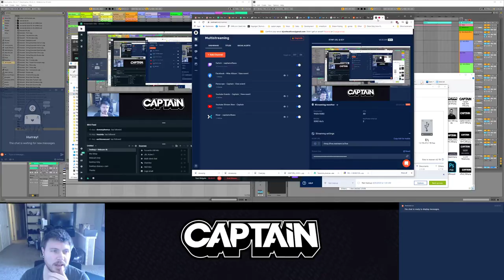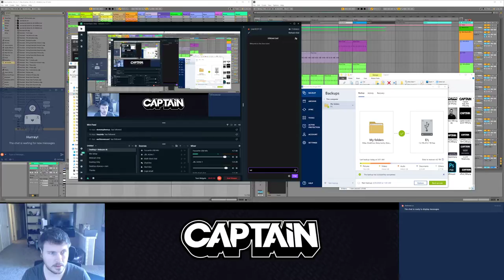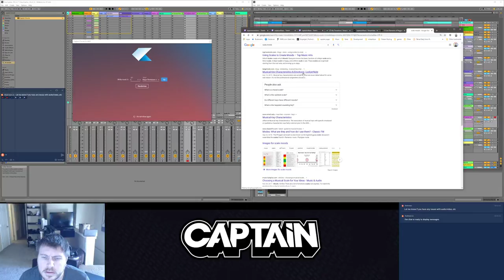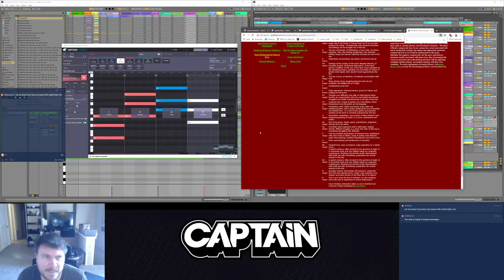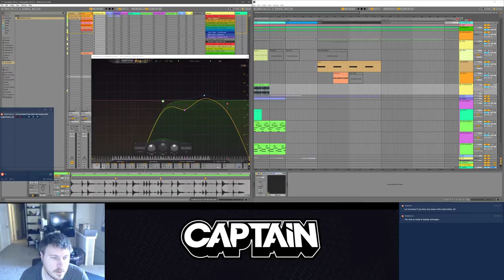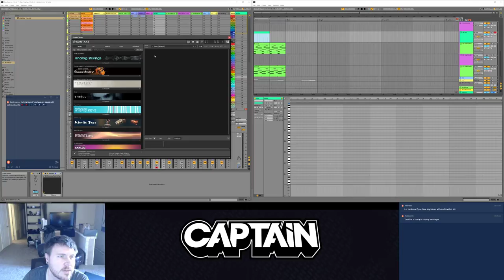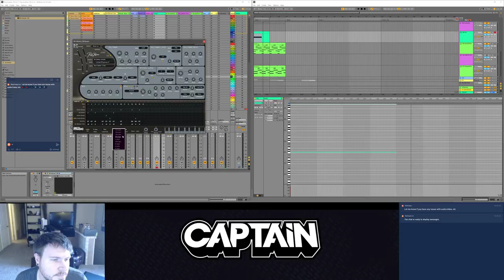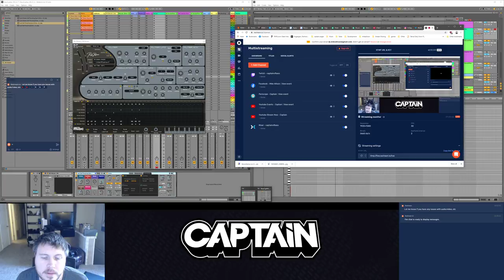[Producing] Making a new tune for upcoming cypher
Working on a track with Paolo Ventura